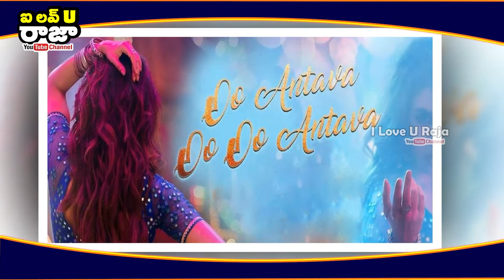Pushpa Samantha Song Copied From Veedokkade || దుమ్ములేపుతున్న.. సమంత ఐటమ్‌ సాంగ్ కాపీనా..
Pushpa Samantha Song Copied From Veedokkade || దుమ్ములేపుతున్న.. సమంత ఐటమ్‌ సాంగ్ కాపీనా.. ఇదిగో సాక్షం..!